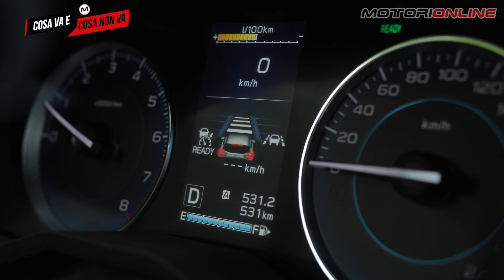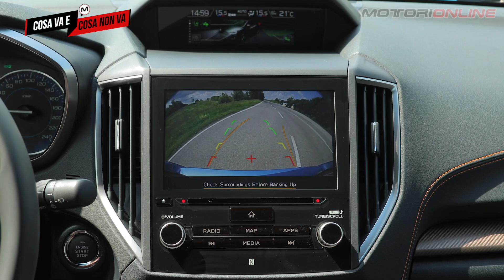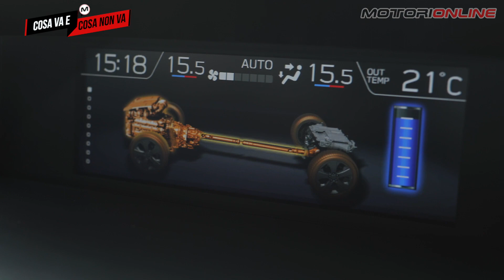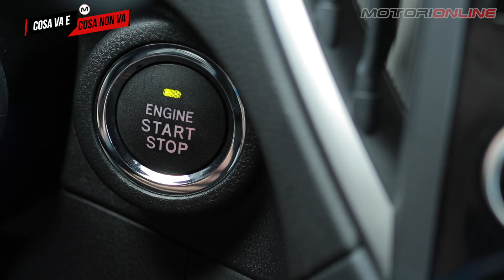SUBARU XV E-BOXER 2022 | Cosa Va & Cosa Non Va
La Subaru XV è ormai da più di dieci anni uno dei modelli più apprezzati della produzione del marchio delle Pleiadi, per diversi motivi. Uno sicuramente è il suo essere il modello più conveniente in gamma, mentre un altro potrebbe anche essere che il suo nome sembra quasi rimandare alla famigerata “SV” dello spettacolo di Aldo, Giovanni e Giacomo. Ovviamente stiamo scherzando, anche perché l’allestimento presente su questo SUV compatto è tutt’altro che una “baracca”. Anzi, parliamo di una vettura decisamente interessante, con diverse novità introdotte negli ultimi anni che ne esaltano le doti. Ovviamente, però, non è tutto oro quello che luccica e qualcosa ancora da sistemare c’è (sì, ci sono i finestrini elettrici che fanno “agvzzzzzz”). Ecco allora il momento di capire Cosa Va e Cosa Non Va sulla Subaru XV per il 2022.